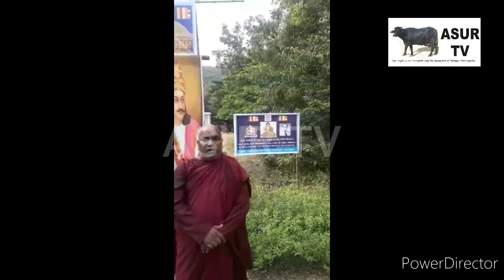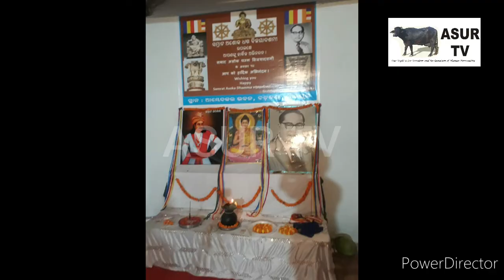Ashok Vijaya Dashami 2020 in Orissa অশোক বিজয় দশমী ২০২০পালন হলো ওড়িশা তে